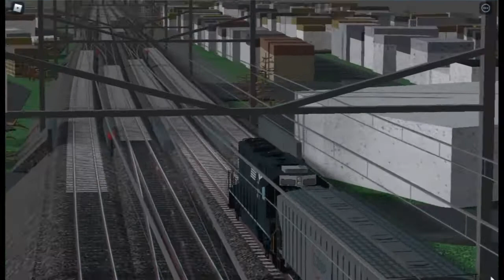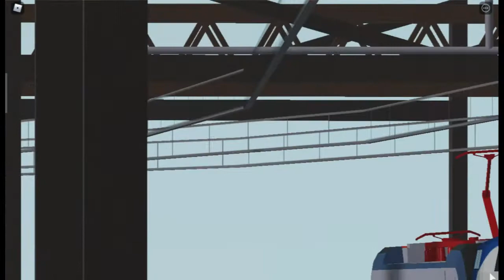Freight on the RO scale NEC